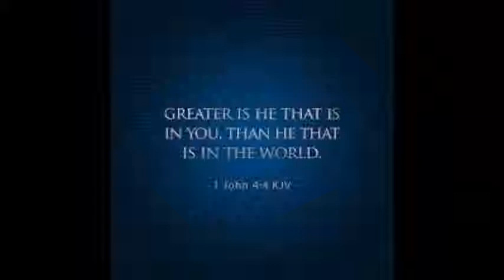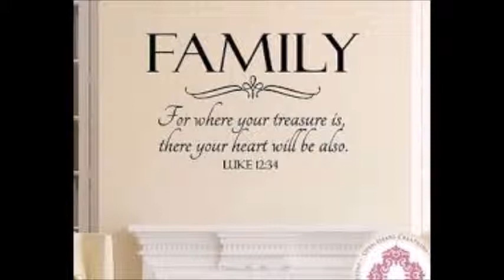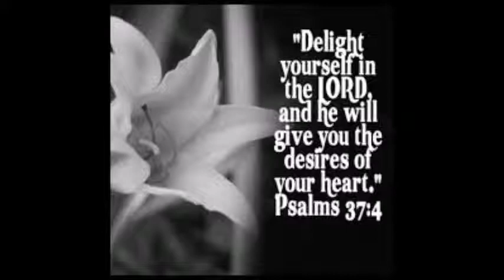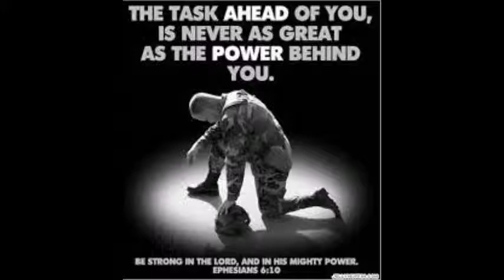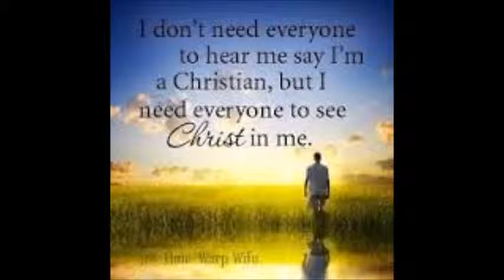Matthew West Strong Enough